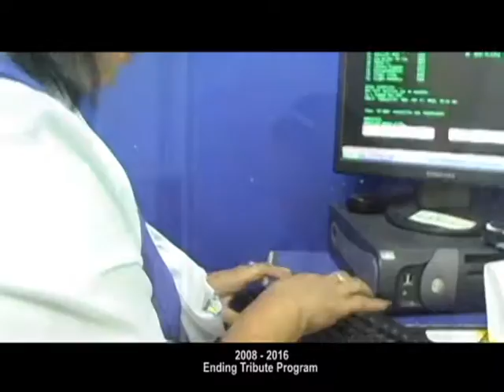30Min FACES Final Tribute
This is the final  episode of The FACES of St. Lucia's tourism.  The project ran for 5 seasons and promoted awareness and career opportunities in the sector.